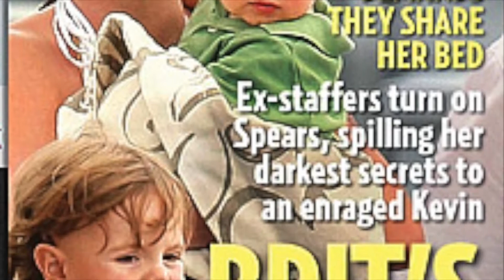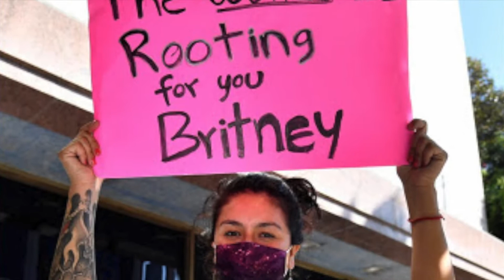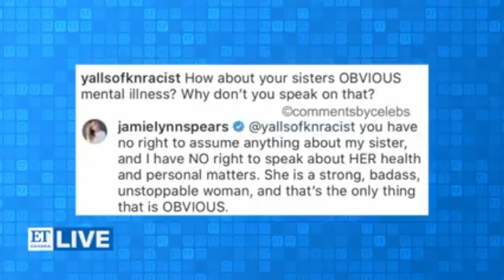What is the "Free Britney" Movement?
Find out what the free Britney movement is really all about and what led up to it.